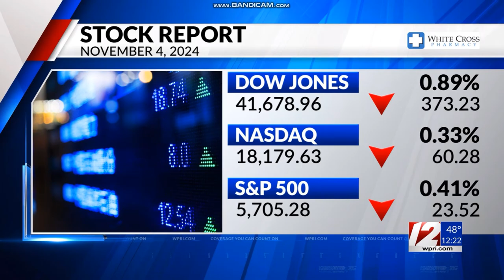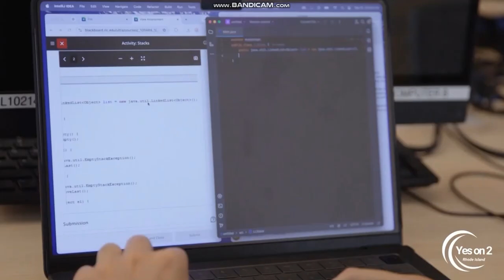CBS (WPRI Commercial Break - November 4 2024)